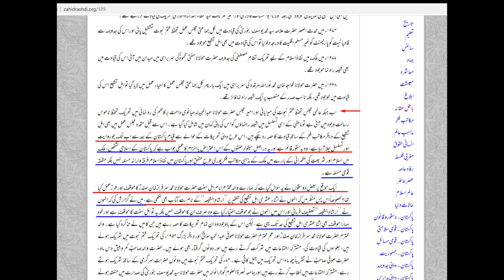Mullahs don't represent sunnis | Maulana Syed Shahryar Raza Abidi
یہ جو دہشت گردی ہے ، اس کے پیچھے مفتی ہے